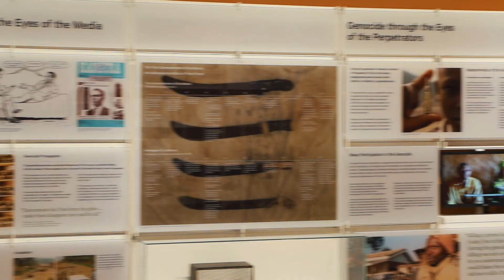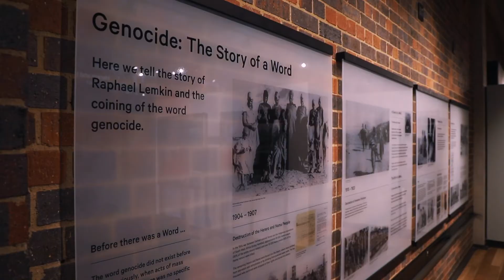Freedom Day Event @ the JHB Genocide Centre under the series 'Politics, Economics, Wine & Food'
Powerful endeavour themed *The 5 27s* aimed to ask pertinent questions around the true cost of Freedom, and how that liberty extends to Pan African trade in the grand scheme of things.

It will be a wonderful opportunity to meet other like minded Pan Africans over a good glass of wine, profile business and offerings with those interested to extend networks.

📸: Lindokuhle Dube